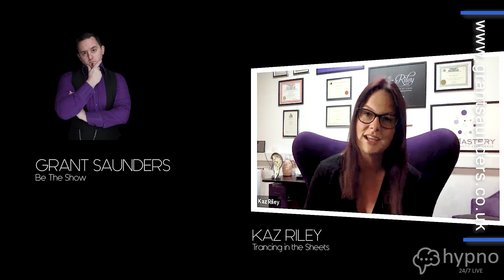Trancing in the sheets with Kaz Riley, Episode Grant Saunders - BE THE SHOW!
One MILLION dollars if the person on stage can JUST SAY THEIR NAME! This is one of the things today’s guest on TRANCING IN THE SHEETS Grant Saunders uses in his stage show for dramatic effect.

If you are a clinical therapist, you will want to make sure you don’t miss this episode as Grant discusses how the direct suggestion he uses in stage hypnosis is perfect for the clinical therapist when working with clients in the office. It is all about IMAGINATION and EXPECTATION and Grant points out specifically how to maximize effect for better and faster clinical results.

As one of the world’s business hypnotists, Grant has had his share of ‘interesting’ stories but maybe none better that the ‘Balmoral Castle Incident!’ and Kaz pulls this one out of Grant along with the Grant being "The Queen’s hypnotist"!!

Get ready for another fun, entertaining and engaging episode of "Trancing in the Sheets with Kaz Riley" starts NOW!

Grant Saunders has spent the last 15 years entertaining people and developing his unique brand of comedy stage hypnosis. Grant is considered by many to be one of the TOP stage hypnotists in the UK and he is a one of only a few FULL TIME comedy stage hypnotists and he has even invited to perform at Balmoral castle. Grant Saunders stage hypnotist brings a fresh new look to a world that has been shrouded in mystery for years, and does this in a hilarious, modern and down to earth way.

Hypnotist of the year 2019, Kaz Riley is an award winning, leading international hypnotist, hypnotherapist and hypnosis trainer. She is recognised as leading expert in the fields of Sexual freedom, sexual dysfunction and kink friendly hypnotherapy, she has an excellent international reputation for both her work with clients and her specialist training and mentoring programmes for hypnotherapists. Kaz is the founder and creator of Sexual freedom hypnosis, which is now taught across the world.